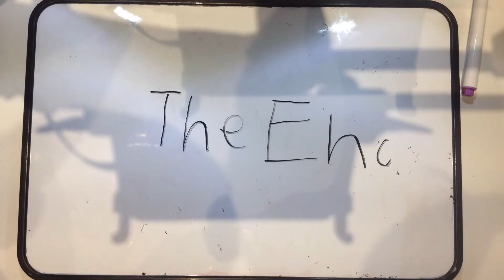Walkerville Library 2nd Oct 2020 Basketball Means Yowch